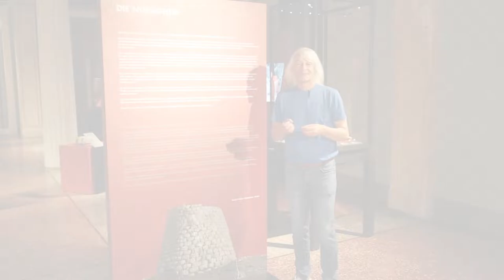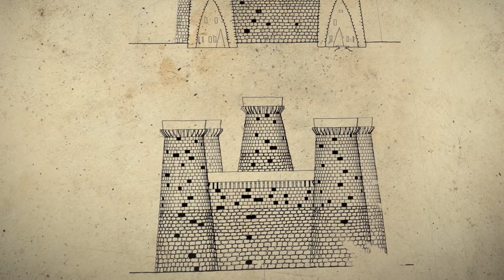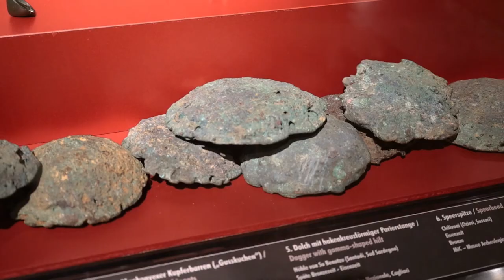Sardinien - Insel der Megalithen | Nuraghen und Metallhandel in der Bronzezeit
Auf Sardinien stehen heute noch rund 7000 Nuraghen. Das sind Rundtürme die in der Bronzezeit errichtet wurden und an denen sich die bronzezeitlichen Siedlungen anschlossen. Der Bau solcher Rundtürme, die teilweise sogar mehrere Etagen hoch waren, setzte eine immense Arbeitsleistung der Bevölkerung voraus. Das geht natürlich nur mit einer gehörigen Portion Wohlstand, der das Ergebnis eines florierenden Handelsnetzwerks mit der angrenzenden und sogar weit entfernten östlichen Mittelmeerwelt war. Allen voran natürlich der Handel mit Kupfer, das sogar aus Zypern nach Sardinien importiert wurde. Ohne Kupfer kann man keine Bronze herstellen, die die Basis für verschiedenste Metallgeräte wie Äxte, Lanzen und Messer war.
In unserem Video stellt euch der Kurator der Sonderausstellung „Sardinien – Insel der Megalithen“, Dr. Manfred Nawroth, die einzigartigen Nuraghen und das weit verzweigte Handelsnetzwerk der bronzezeitlichen Mittelmeerwelt vor.

Video: Staatliche Museen zu Berlin, Museum für Vor- und Frühgeschichte